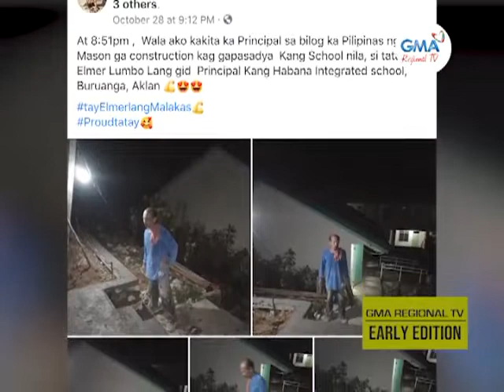GMA Regional TV Early Edition: School Principal na, Construction Worker pa!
School principal sa Aklan, nag-viral matapos makuhaan sang litrato nga nagapangsemento sa eskwelahan nga iya ginadumalahan. Ang istorya sa likod sang viral photos ni Sir Elmer Lumbo, tutukan.